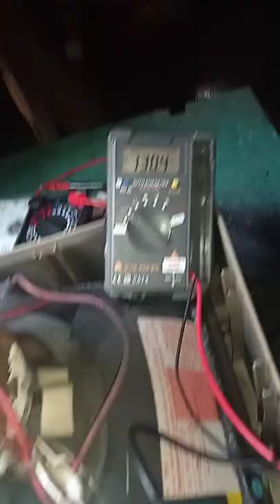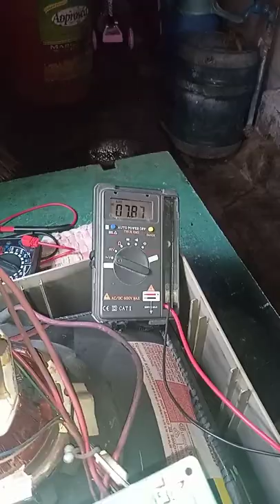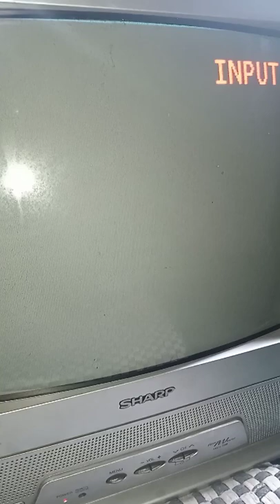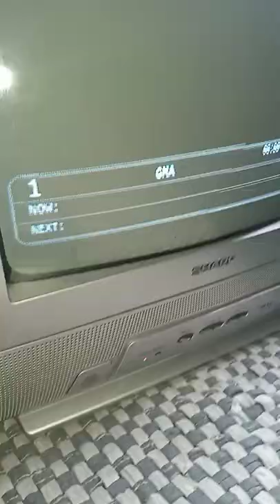Sharp primo 14 inches CRT TV standby mode how to fix